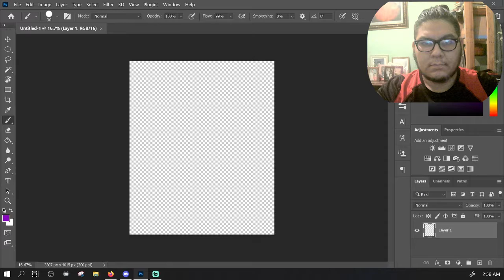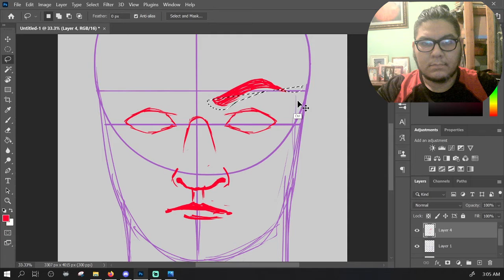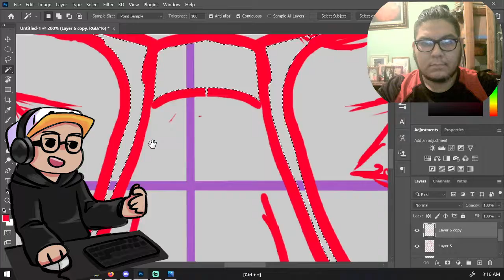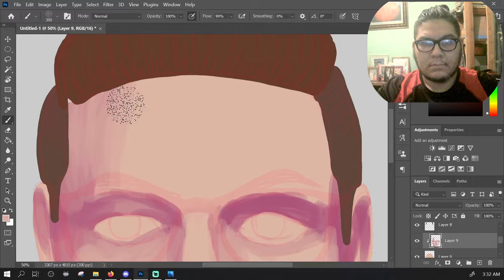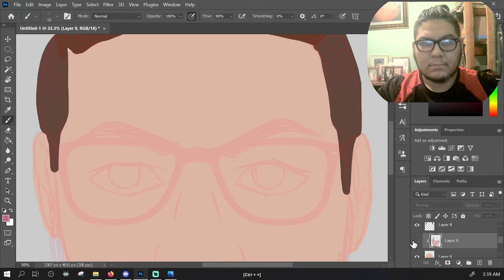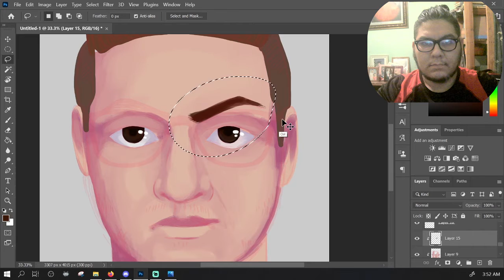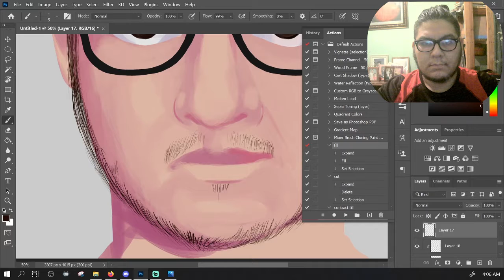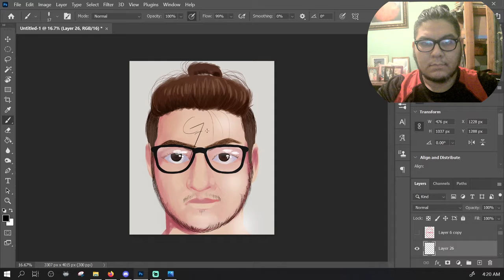Self Portrait Speed Paint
sorry for the way I sound, I have a very sore throat and I also recorded it at 4 am with zero sleep lol

No thumbnail on this one cause... I'm too tired lol but I wanted to get a video out today c: